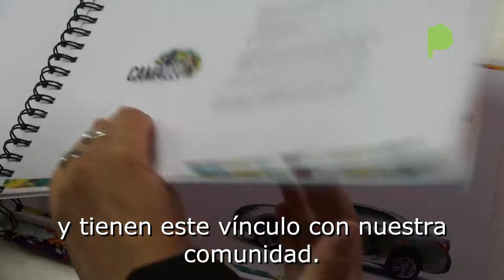Conocé la tecnicatura multimedial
La especialidad fue creada en la Secundaria Técnica 3 de Necochea a partir de la inquietud de los profesores del área. Los chicos adquieren conocimientos sobre diseño, animación, producción audiovisual y nuevas tecnologías que llevan a cabo en sus prácticas profesionalizantes.